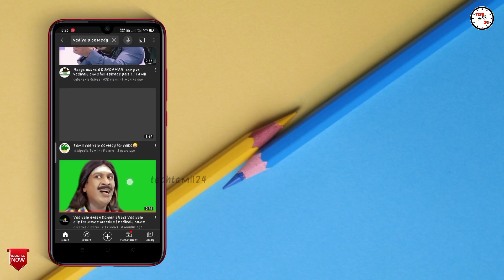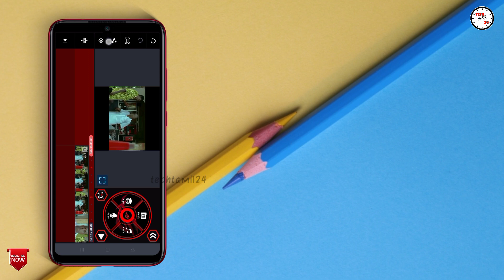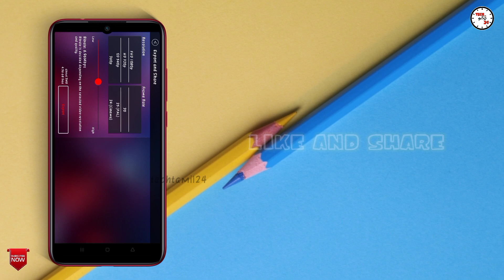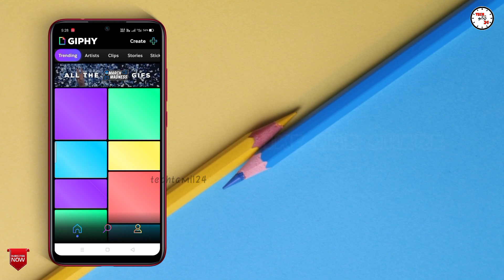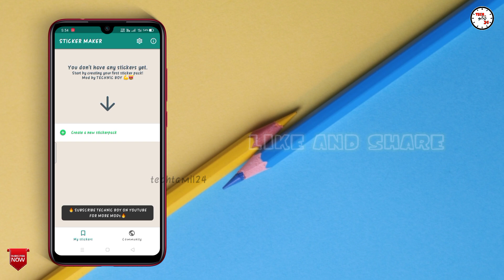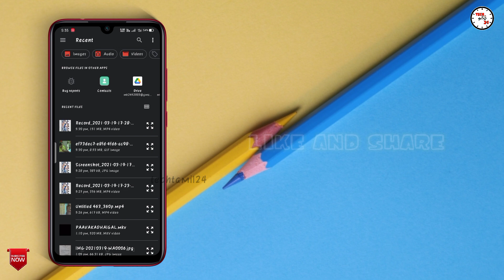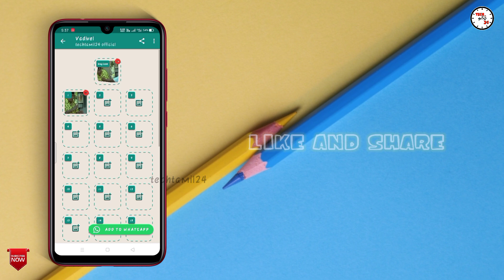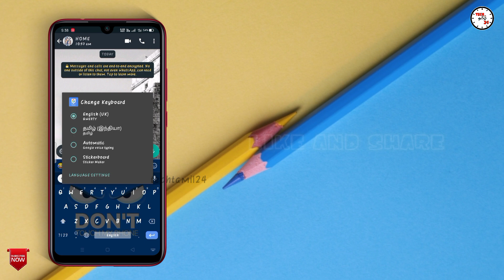ANIMATED WHATSAPP STICKERS|HOW TO MAKE ANIMATED STICKERS TAMIL|MRCYBERTECH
❤️ MrcyberTech❤️

APP LINK

IN THIS VIDEO:HOW TO CREATE ANIMATED STICKERS CREATE ANIMATED STICKERS TAMIL UNLIMITED ANIMATED STICKERS TAMIL

MrCyberTech|MRCYBERTECH|MrCyberTech|MRCYBERTECHCHANNEL|MRCYBERTECHTAMIL

AMAZON LINK ;

MY ACCESSORIES ;

MY MOBILE ;

MY LAPTOP ;

                     PLAYLIST LINKS

      🌟 Follow"MrcyberTech" ON 🌟

MrCyberTech|MRCYBERTECH|MrCyberTech|MRCYBERTECHCHANNEL|MRCYBERTECHTAMIL

THANKS FOR YOUR SUPPORT AND LOVE❤️ PLEASE SHARE THE VIDEO TO YOURS FRIENDS🧑‍🤝‍🧑 AND FAMILY MEMBERS👨‍👩‍👦 IF YOU LOVE❤️ THIS  VIDEO PLEASE HIT THE LIKE👍 BUTTON AND DONY FORGET TO 🚨SUBSCRIBE🚨 OUR CHANNEL 🙏THANKS🙏  A LOT
                                          -❤️TechTamil24❤️

 🙏HELP US BY SHOP USING THIS APP🙏

           USE THIS LINK TO GET PRODUCT